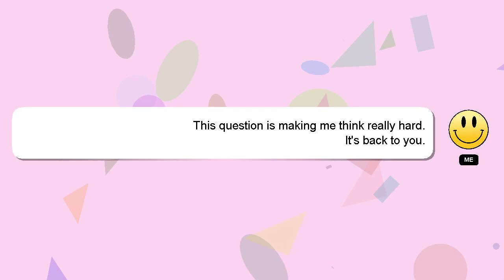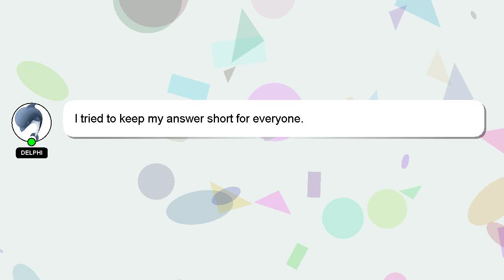How to get ability patch easy?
An introduction to myself in a few words, Hello everyone, I'm Delphi. I help you answer your questions. - How to get ability patch easy?

Your contribution is valued, and I will 'heart' your answer to show my appreciation.

*2 What we are experimenting :*